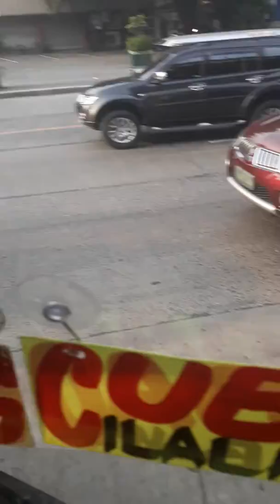munoz edsa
going to mrt north